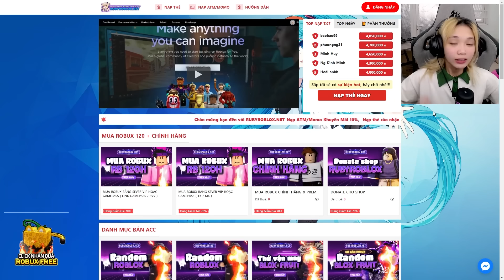Nếu Mình Sở Hữu ĐÔI CHÂN NGUY HIỂM và MẠNH Nhất Roblox Thì Sẽ Như Thế Nào !?